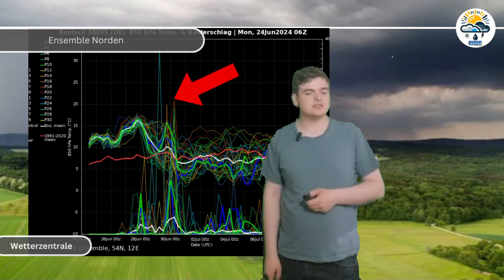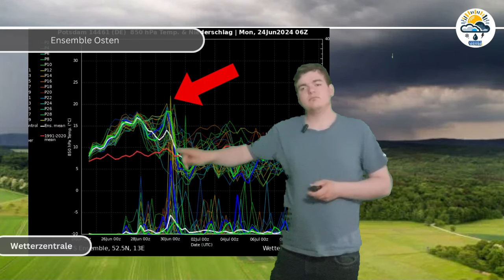Es geht wieder los! Hitze & Schwere Unwetterlagen ab Mittwoch! Schwergewitterlage am Samstag?